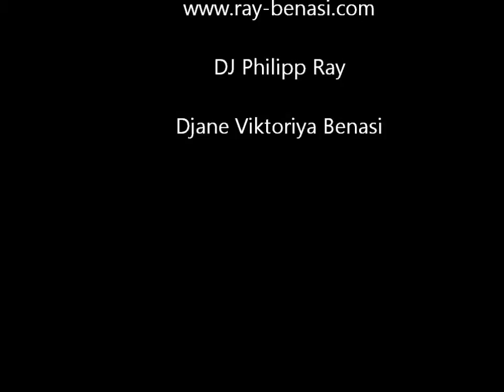Philipp Ray @ Viktoriya Benasi 5´o Clock @ Slowenien